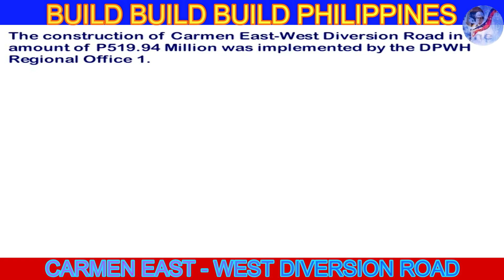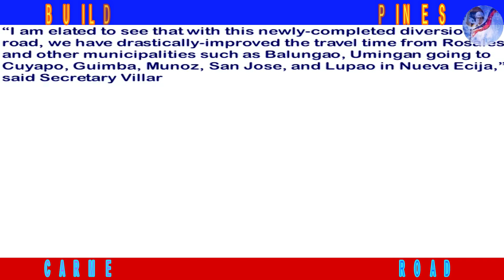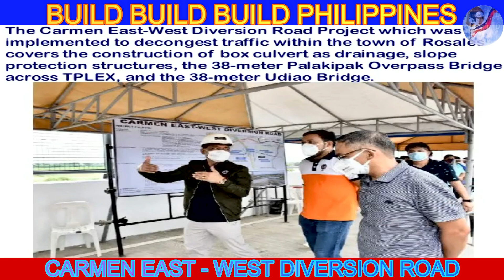CARMEN EAST - WEST DIVERSION ROAD l NEW DIVERSION ROAD IN ROSALES PANGASINAN l BUILD BUILD BUILD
A newly constructed 5-kilometer diversion road traversing Rosales, Pangasinan will serving motorists going other parts of Eastern Pangasinan, Nueva Ecija, and Nueva Viscaya.

Have drastically-improved the travel time from Rosales and other municipalities such as Balungao, Umingan going to Cuyapo, Guimba, Muñoz, San Jose, and Lupao in Nueva Ecija.